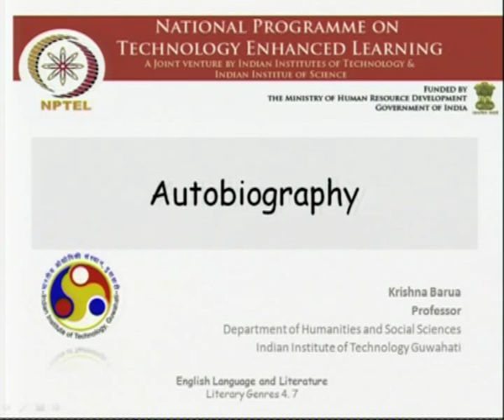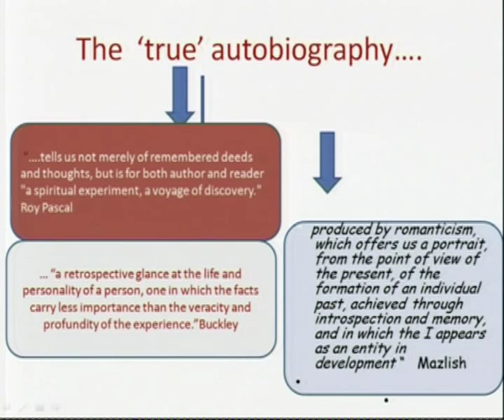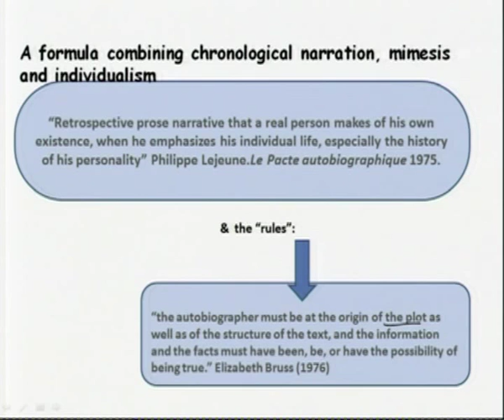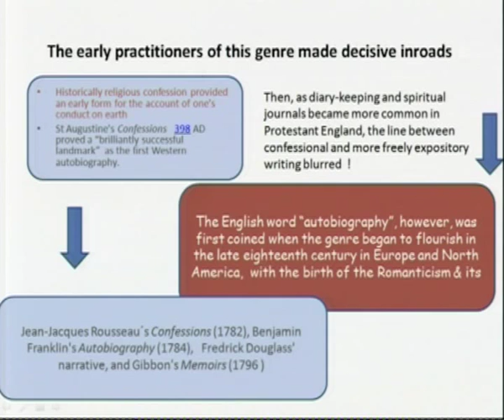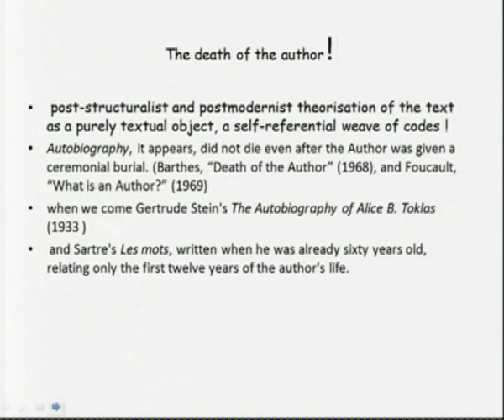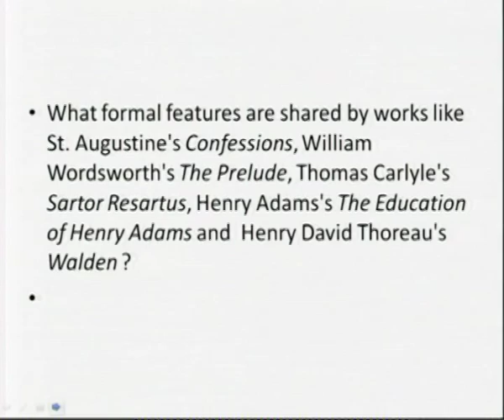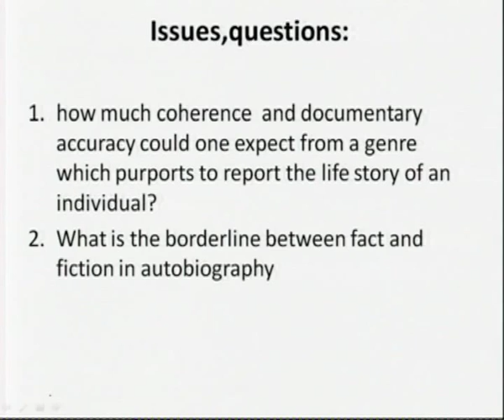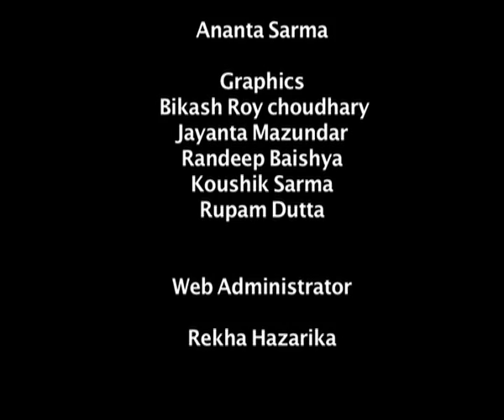Mod-04 Lec-26 Autobiography